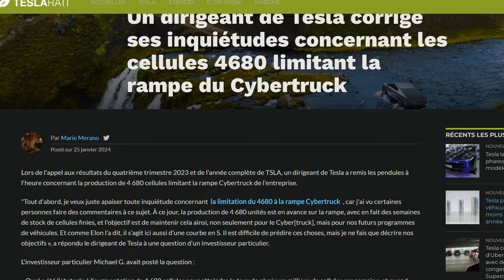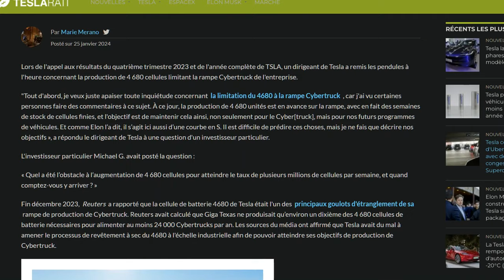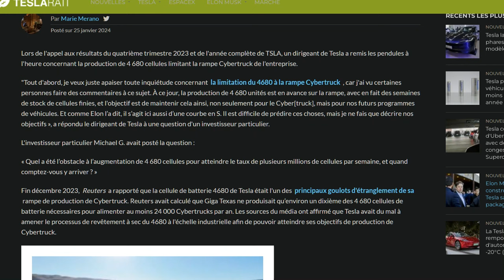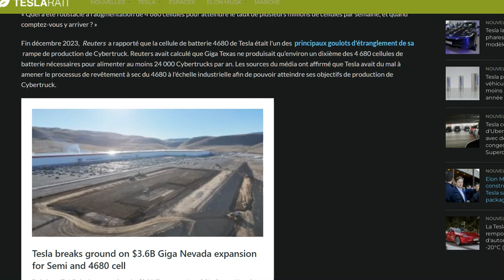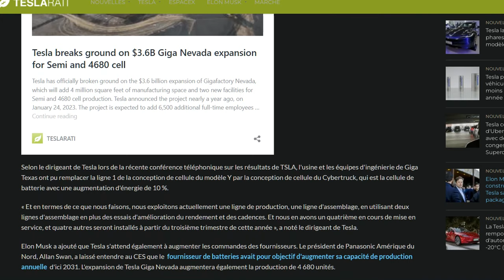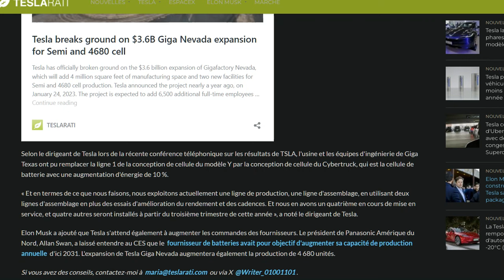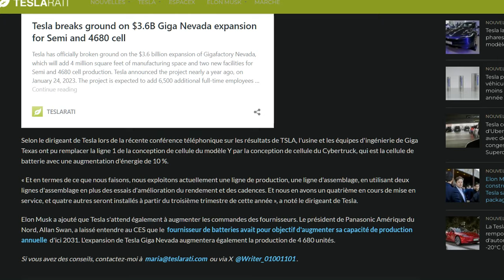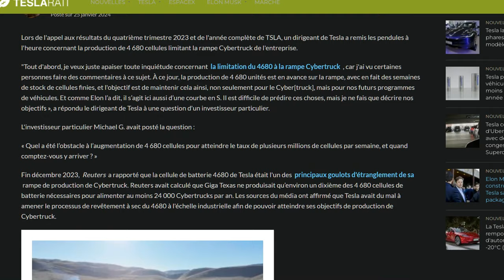Un dirigeant de Tesla dément que les cellules 4680 limitent la production du Cybertruck